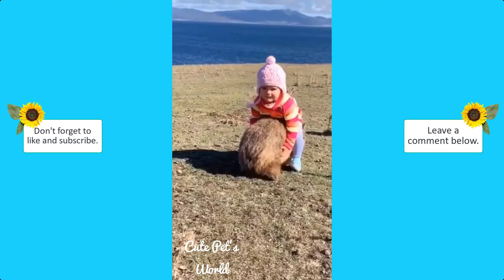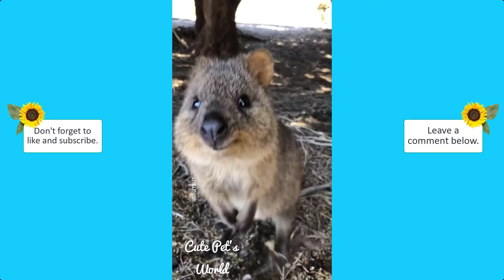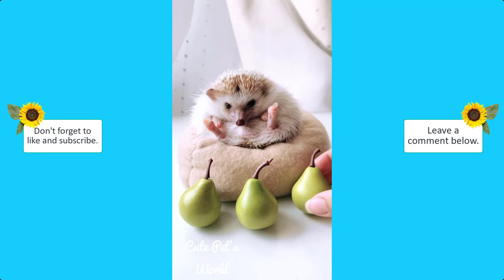SWEET ANIMALS | UNUSUAL PETS AND FUNNY ANIMALS #1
Cute Pet's World - Unusual Pets and Funny Animals #1
SWEET ANIMALS